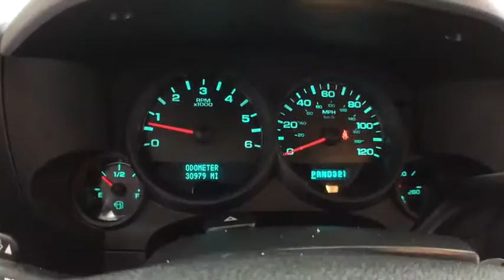2012 Chevrolet Silverado 1500 Clarkston, Waterford, Lake Orion, Grand Blanc, Highland, MI UC70092A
2012 Chevrolet Silverado 1500  - Stock#: UC70092A - VIN#: 1GCRKREA4CZ198332

Bowman Chevrolet
6750 Dixie Hwy